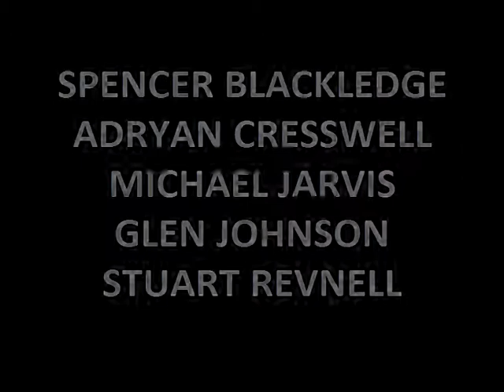SILVER SANDS (Alleycat Studio) - UTOPIA STATION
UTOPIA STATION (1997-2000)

Vocals & Guitar - Stuart Revnell
Piano & Synths - Adryan Cresswell
Bass - Glen Johnson
Guitar - Michael Jarvis
Drums - Spencer Blackledge